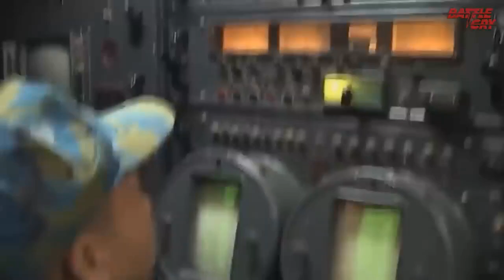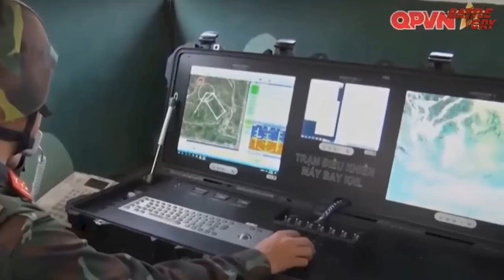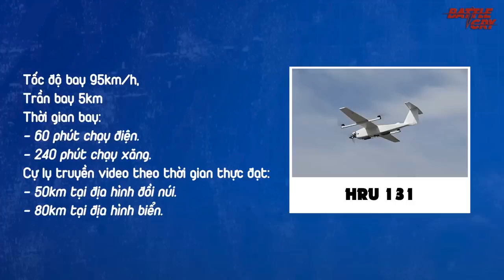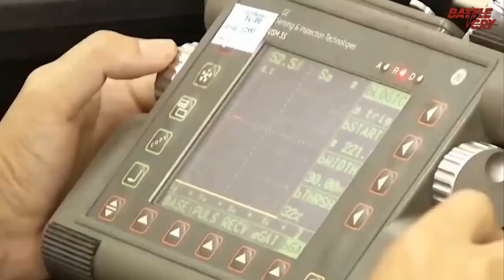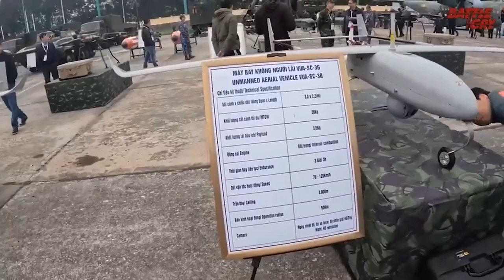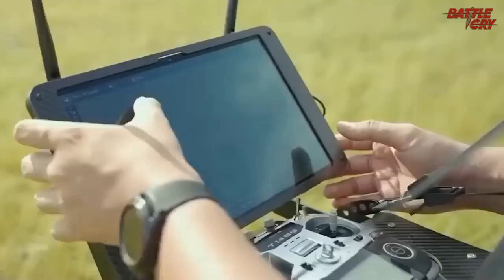UAV - QUÂN ĐỘI NHÂN DÂN VIỆT NAM